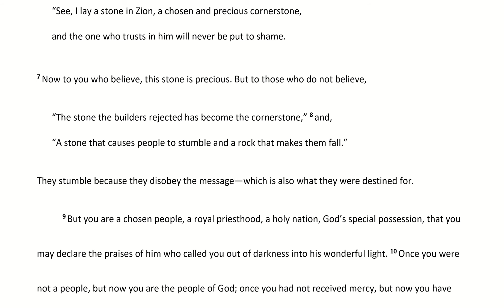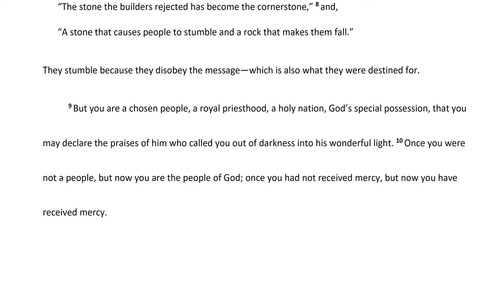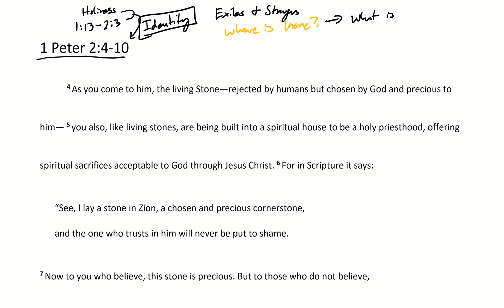Passage Breakdown - 1 Peter 2:4-10 | Sojourners, Strangers, and Exiles